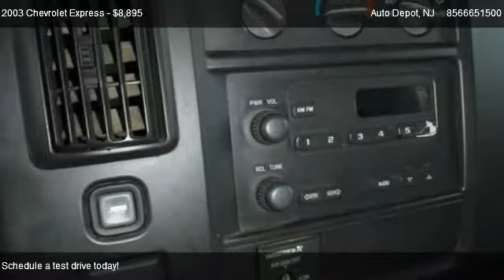2003 Chevrolet Express Base - for sale in Pennsauken, NJ 08109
Auto Depot
3429 Haddonfield Rd

Come test dirve this 2003 Chevrolet Express Base for sale in Pennsauken, NJ.